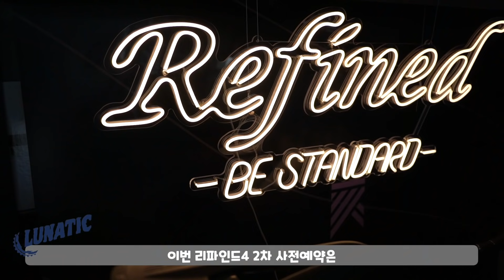리파인드4 스램포스 이탭 AXS 화이트샌드, 미드나이트가 출시 되었습니다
[해당 영상은 세파스로부터 소정의 금액을 지원받아 제작되었습니다]

[2차 사전 예약 안내]
세파스 블로그에 상세 안내를 반드시 확인 해주세요.

1. 사전 예약 구매 구성 및 가격
- 스램 포스 이탭 AXS (전동 12단) 모델만 예약구매 진행 합니다.

2. 사전 예약 구매 일시
- 5/28 (금) : 온라인 올포기어 사이트, 오전 11시 30분 ~ 오후 13시 30분 (2시간)
- 5/29 (토) : 오프라인 하이텐바이크, 09시 기준 대기자 순

3. 구매 방법 (On/Off)
- 아래 "자세히 보기"를 눌러 각 온/오프라인 구매 방법에 대해 참고해 주세요

4. 출고 예상일
- 6월 중 순차 배송 (예정)
- 울테그라 모델은 8월 경 사전구매 진행 예정

5. 전시 일정
- 15일~23일 – 성수벨로
- 24일~29일 – 하이텐 바이크